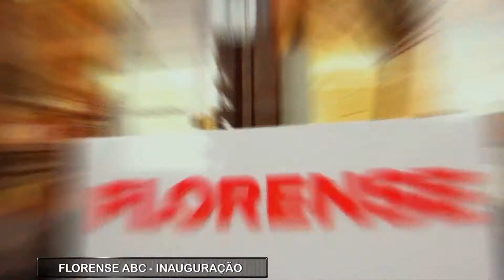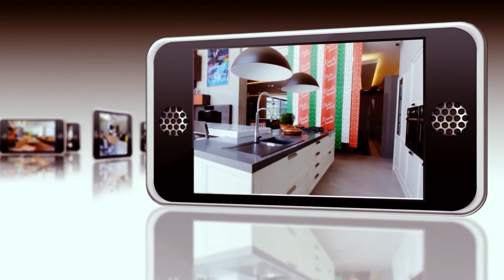CLICK NOITE - FLORENSE ABC - JOSE MANOEL GONÇALVES - CAROLINA GONÇALVES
FLORENSE ABC - INAUGURAÇÃO
Edmir Cleto entrevista José Manoel Gonçalves - Florense ABC e Carolina Gonçalves - Ger. Mkt - Florense ABC
Produção: Fernanda Serafim
Edição: Renato Lombarde e Renan Nassimbene
Imagens : Ricardo Faria
Finalização: Renato Lombarde